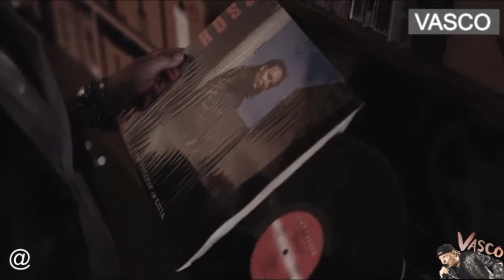Cosa succede in città.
Questo remix di Vasco è per pochi! Cosa succede in città. 😉